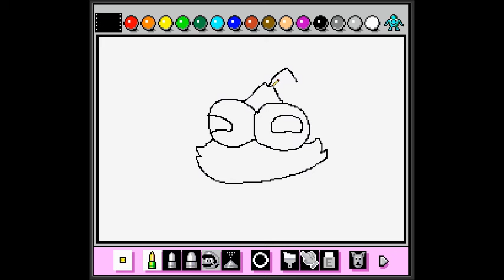Gormverse How To Draw: Gorm (Episode 2)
gorm. half furcorn, half kayna